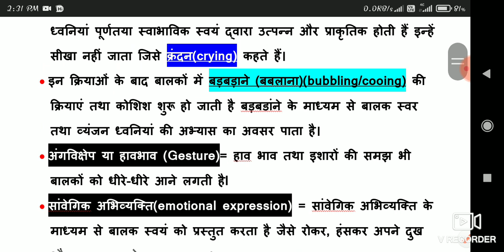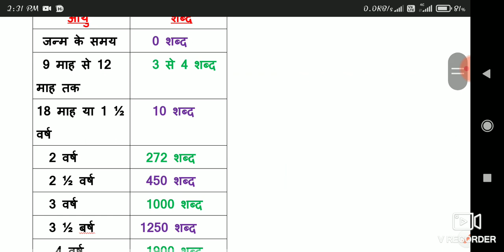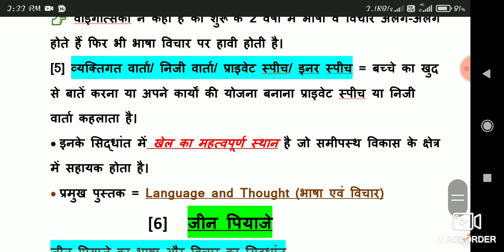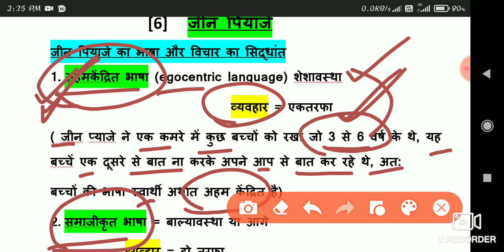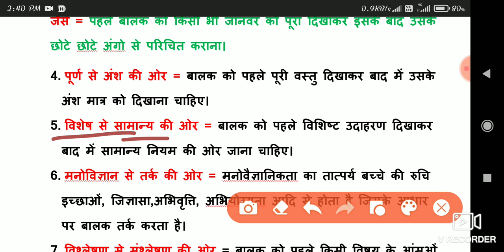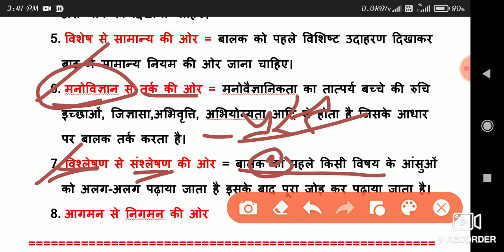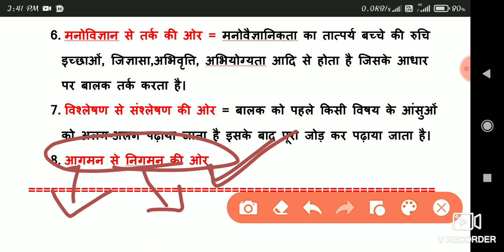hindi pedagogy varg 3/हिंदी पेडागोजी संविदा शिक्षक भर्ती वर्ग 3 टॉपिक आधारित/भाषा शिक्षण के सूत्र kl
uptet hindi pedagogy
mptet hindi pedagogy
bhasha adhigam evam arjan
bhasha shikchan ke Siddhant
hindi shikchan Sutra
kl study Hindi grammar
kl study Hindi pedagogy samvida shikshak varg 3
samvida varg 3 hindi pedagogy
हिंदी पेडागोजी वर्ग 3
संविदा शिक्षक भर्ती वर्ग 3 हिन्दी पेडागोजी
वर्ग 3 हिन्दी पेडागोजी
म. प्र. शिक्षक भर्ती वर्ग 3 हिन्दी पेडागोजी
kl study Hindi Pedagogy MP वर्ग 3
नोम चोमस्की का सिद्धांत
वाइगोत्स्की का समाजिक सांस्कृतिक अनुक्रिया का सिद्धांत
हिन्दी पेडागोजी नोम चोमस्की
हिन्दी पेडागोजी वाइगोत्स्की
हिन्दी पेडागोजी संविदा शिक्षक भर्ती वर्ग 3
चोमस्की का भाषा अर्जन का सिद्धांत
नोम चोमस्की का भाषा विकास का सिद्धांत
भाषा शिक्षण एवं भाषा विचारक
भाषा शिक्षण एवं भाषा विचारक kl study
kl study
k l study
kl study hindi pedagogy mptet
संविदा शिक्षक भर्ती वर्ग 3 हिंदी पेडागोजी पार्ट 4
संविदा शिक्षक भर्ती वर्ग 3 की हिंदी पेडागोजी की क्लास
संविदा शिक्षक भर्ती वर्ग 3 हिंदी पेडागोजी सिलेबस पर आधारित
वर्ग 3 हिंदी पेडागोजी
मध्य प्रदेश शिक्षक भर्ती वर्ग 3 हिंदी पेडागोजी
हिंदी पेडागोजी संविदा शिक्षक भर्ती वर्ग 3
Hindi pedagogy Samvida Shikshak Bharti varg 3
MP Shikshak Bharti varg 3 Hindi pedagogy
Bhasha Arjun AVN bhasha adhigam
Bhasha kya hai Hindi pedagogy
Hindi pedagogy ctet 2022
Hindi pedagogy samvida shikshak varg 3
Hindi pedagogy 2022
Hindi Pedagogy REET 2022
Hindi Pedagogy super TET
bhasha adhigam
bhasha Arjan

संविदा शिक्षक भर्ती वर्ग 3 हिंदी पेडागोजी
Madhya Pradesh samvida shikshak varg Bharti varg 3 Hindi pedagogy
भाषा ग्रहण एवं भाषा अधिगम
भाषा अधिगम एवं अर्जुन
भाषा की परिभाषाएं
भाषा के सिद्धांत
भाषा शिक्षण के सिद्धांत
matrubhasha
राष्ट्रभाषा
राजभाषा
mptet hindi pedagogy 2021 varg 3
MPTET Hindi pedagogy samvida shikshak varg 3
mp varg 3 Hindi pedagogy
hindi pedagogy
Hindi bhasha Arjan
हिंदी पेडागोजी releted vedio link

भाषा का अर्थ,परिभाषाएं,विशेषताएं पार्ट 1 लिंक

भाषा, मातृभाषा, राष्ट्रभाषा, राजभाषा पार्ट 2 लिंक

CTET 16 Dec first shift CDP paper analysis link

CTET 16 Dec first shift EVS paper analysis link

CTET 16 Dec first shift Math paper analysis link

CTET 16 Dec first shift HINDI paper analysis link

हिन्दी पेडागोजी
मध्यप्रदेश संविदा शिक्षक भर्ती वर्ग-3
भाषा सीखना और ग्रहणशीलता
भाषा अर्जन एवं अधिगम
Hindi pedagogy varg 3
samvida varg 3 Hindi pedagogy classes
kl study Hindi pedagogy varg 3
noam chomsky ka Bhasha Vikas ka Siddhant Hindi pedagogy
chomaski ka Bhasha Vikas ka Siddhant